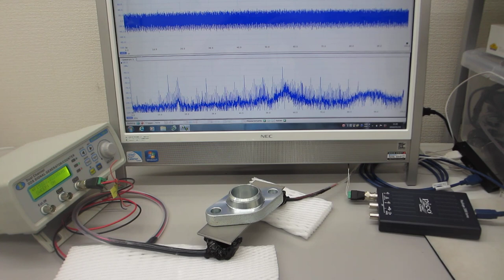メガヘルツ超音波（1－20MHｚ）のダイナミック制御技術（超音波システム研究所）